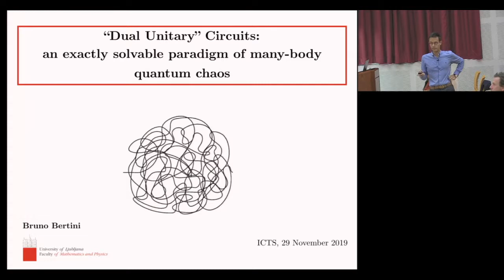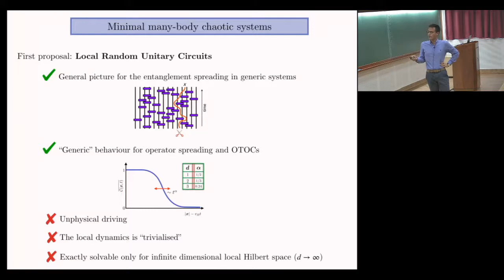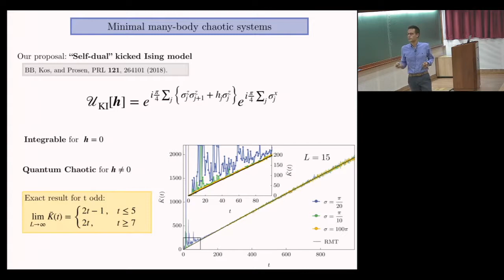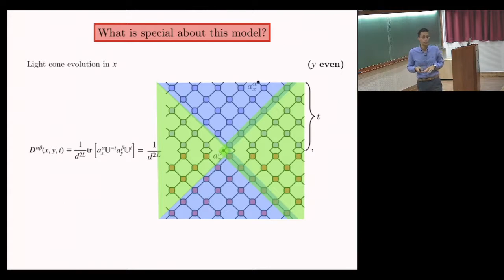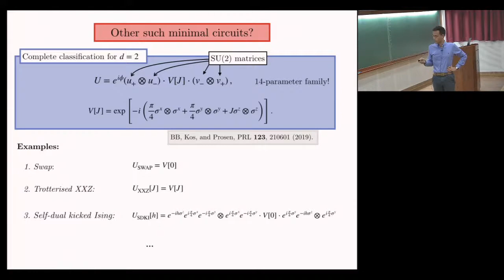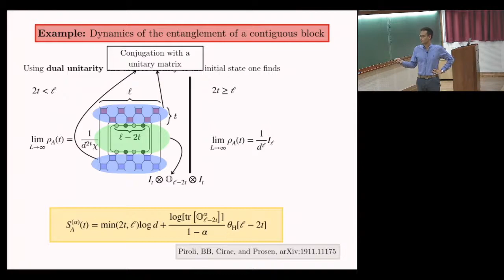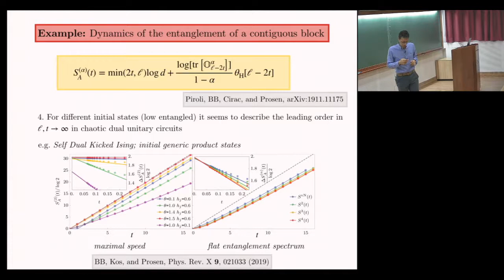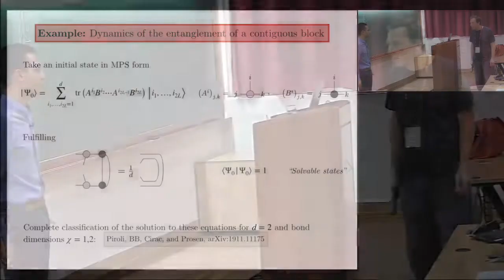Non-equilibrium dynamics in dual-unitary quantum circuits by Bruno Bertini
PROGRAM

THERMALIZATION, MANY BODY LOCALIZATION AND HYDRODYNAMICS

ORGANIZERS: Dmitry Abanin, Abhishek Dhar, François Huveneers, Takahiro Sagawa, Keiji Saito, Herbert Spohn and Hal Tasaki

How do isolated quantum systems thermalize? This is a fundamental question that is related to the foundations of quantum statistical mechanics and also to the question of the arrow of time. The first study goes back to John von Neumann in 1929. Recently, this question was revived, fuelled by several new concepts in theory along with many relevant experiments. This question is now shared by many fields such as statistical physics, mathematical physics, quantum information and cold atomic systems, and the studies around this question have become interdisciplinary. In the broad context of this basic fundamental question, three closely related areas of  research have emerged.

Thermalization
Many Body Localization (MBL)
Hydrodynamical description of many body systems
This three-week program aims to bring together researchers working in these areas to discuss recent progress in the field, and hopes to lead to collaborative efforts towards solution of some of the outstanding problems. Apart from technical talks spread throughout the period of the program, there will be sets of pedagogical lectures by leading experts on the following topics:

Benjamin Doyon (Integrable systems and generalized hydrodynamics)
Tomaz Prosen (Solvable models of diffusion and many-body chaos)
Peter Reimann (Analytical approaches on thermalization)
Marcos Rigol (Dynamics and generalized thermalization in integrable systems)
Wojciech De Roeck (Mechanisms of slow thermalization)
Maksym Serbyn (MBL and other mechanisms of ergodicity breaking)
Herbert Spohn (Hydrodynamic theory)
Romain Vasseur (MBL and measurement-induced transitions)
Registration is open to advanced graduate students, postdocs and other researchers working in these areas.

0:00:00 Non-equilibrium dynamics in dual-unitary quantum circuits
0:00:14 "Dual Unitary" Circuits: an exactly solvable paradigm of many-body quantum chaos
0:01:18 Is it possible to describe exactly some aspects of the interacting quantum many-body dynamics?
0:02:27 Is it possible to obtain exact results without integrability?
0:03:39 Minimal many-body chaotic systems
0:12:03 What is special about this model?
0:19:57 Other such minimal circuits?
0:21:52 Dynamical Correlations Signal Ergodicity
0:23:54 Some quantities are the same for the entire class
0:23:56 Example: Dynamics of the entanglement of a contiguous block
0:33:22 Conclusions
0:35:33 Q&A